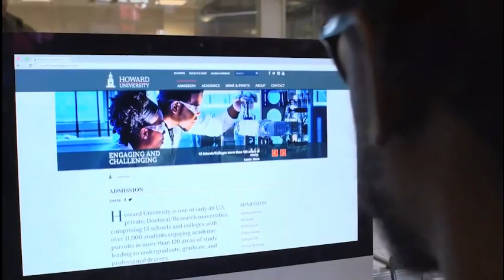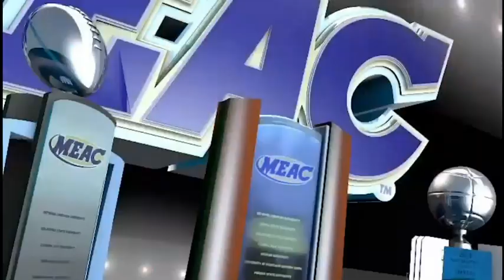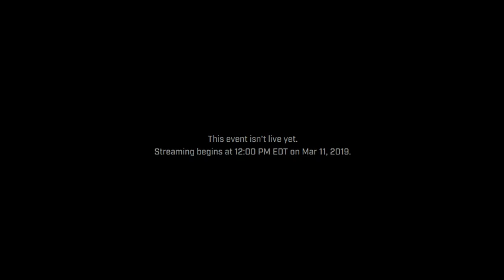2019 MEAC Men's Basketball Tournament: Howard Bison vs Bethune-Cookman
March 15, 2019 MEAC Men's Basketball Tournament Semi-Final 1: Howard Bison vs Bethune-Cookman Wildcats.